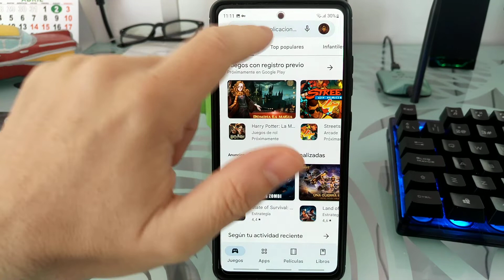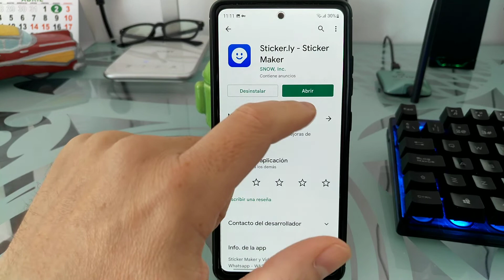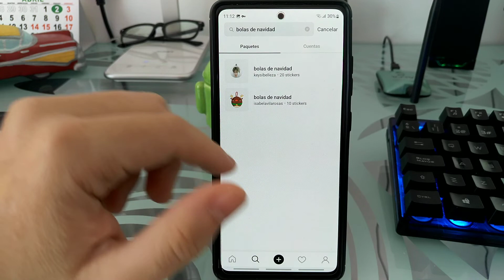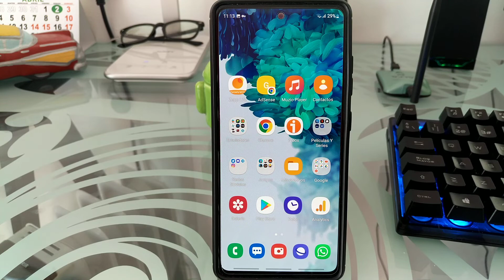🎅🎄📱 Como ENVIAR STICKERS de BOLA de ÁRBOL de NAVIDAD por WHATSAPP FÁCIL y RÁPIDO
¿Te gustaría MANDAR PEGATINAS de BOLAS NAVIDEÑAS por WHATSAPP❓. En ESTE VÍDEO ☝ informativo explico como se HACE... FELIZ NAVIDAD❕❗.

Vídeos Relacionados 📹

Tutoriales ⚙️

Multimedia 📹